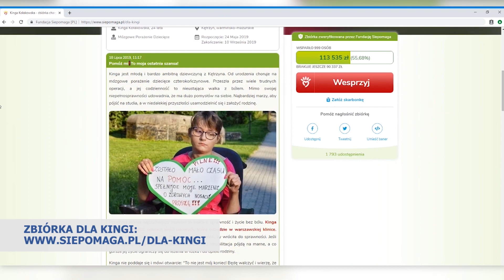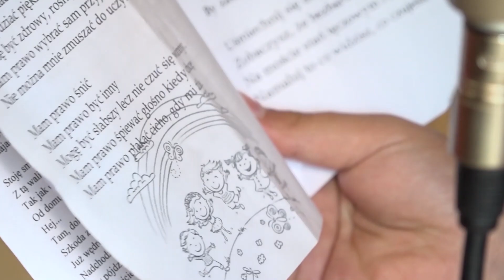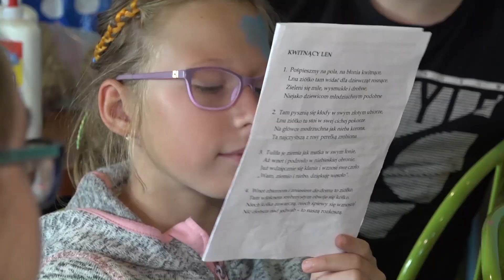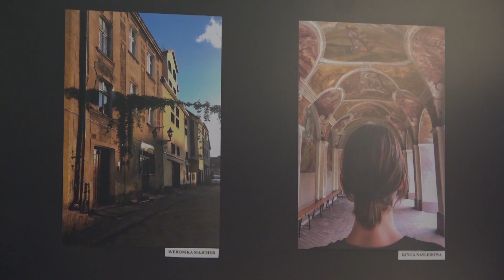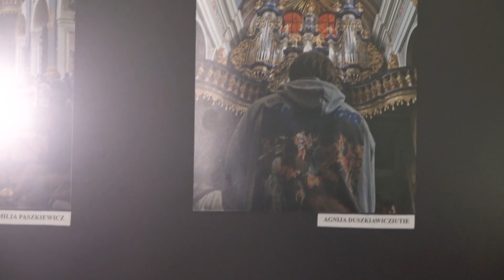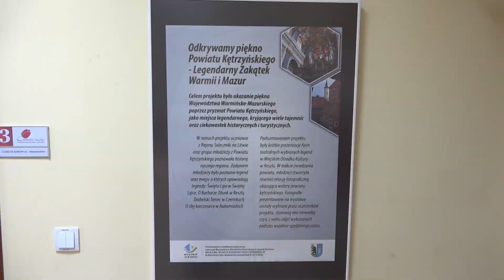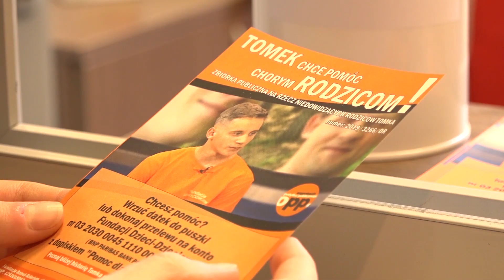Wydanie z 13.08.19 (467)